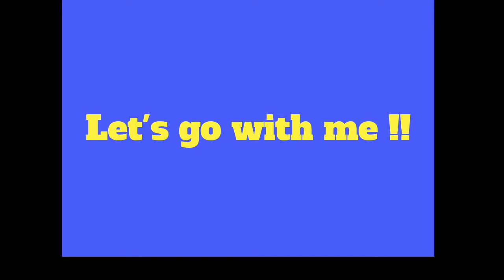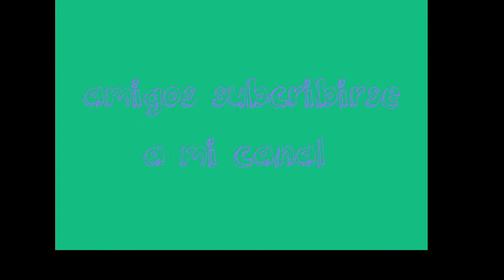Vamos a Venezia - capitulo 1 - Vlog 123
Muy buenas como estan !! Pues nos vamos para Venezia .